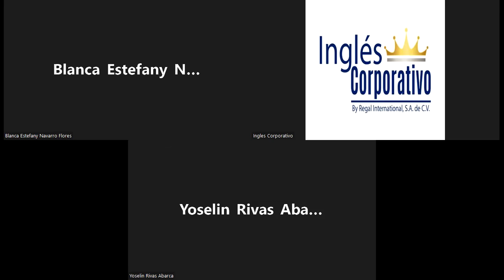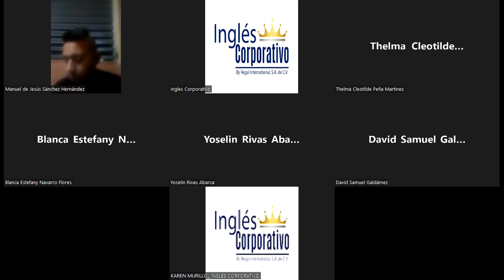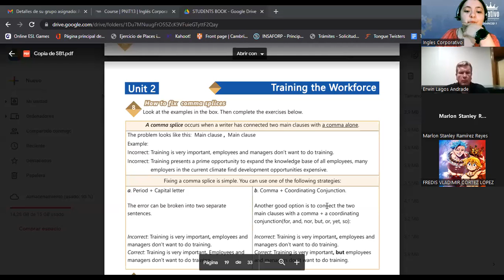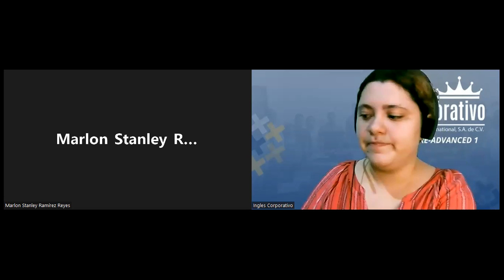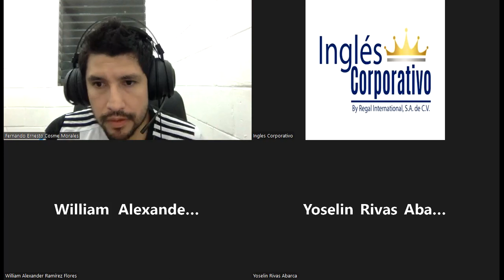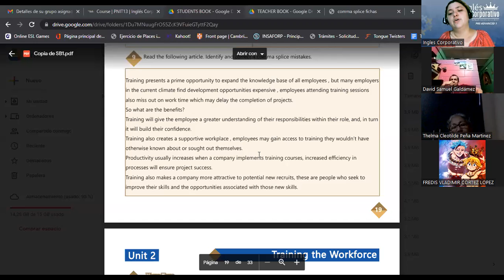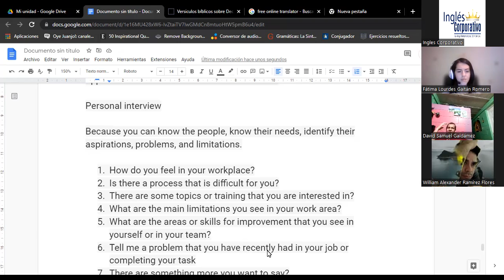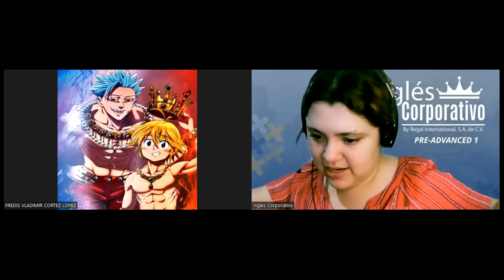Ingles Corporativo- 23-05-22 - How to fix comma splices.